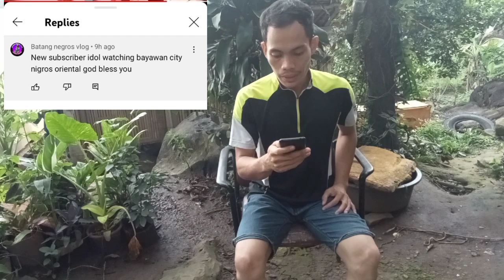GI HIGH BLOOD ANG BANA KAY BONGOL ANG ASAWA, wawo parody.